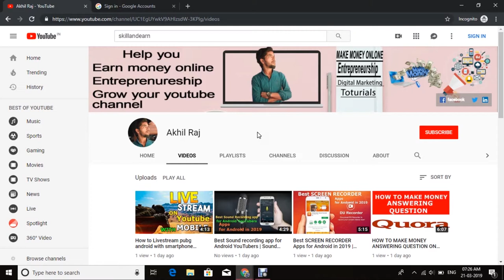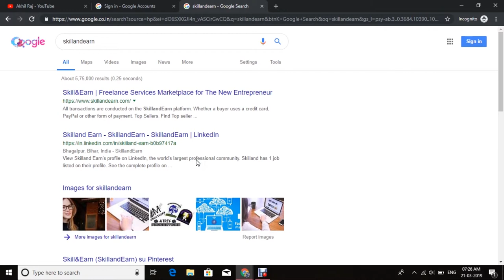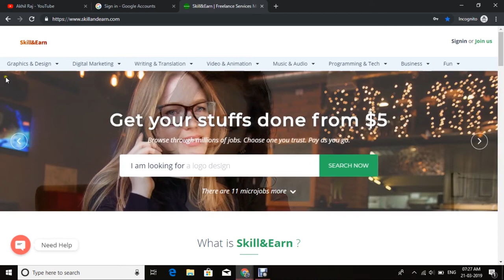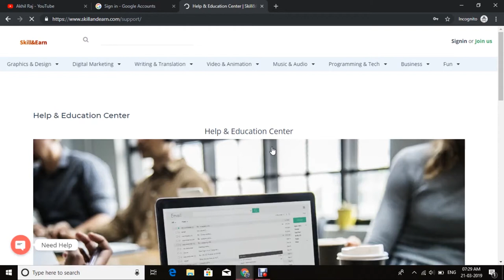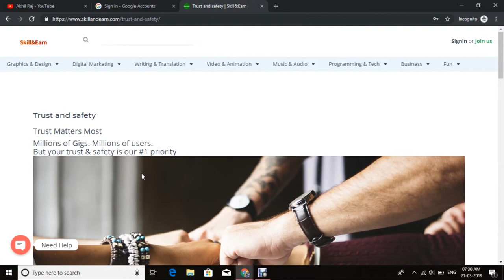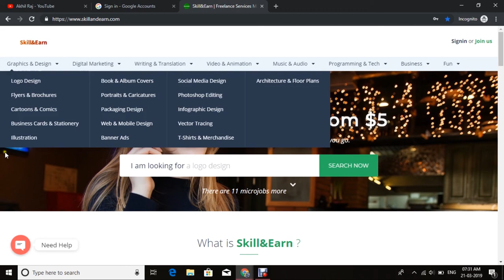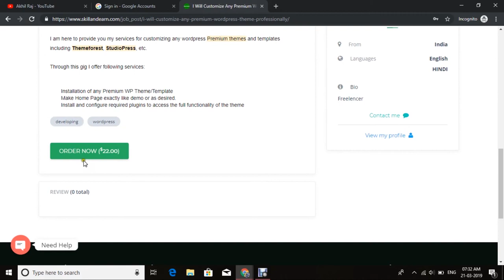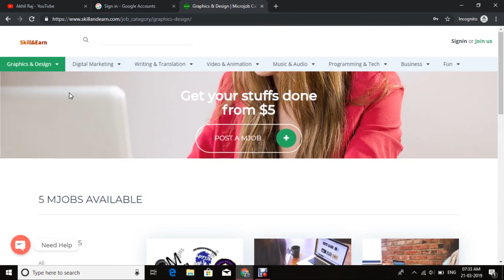SkillandEarn tutorial in Hindi | Introduction | lesson 1 | 2019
Hi, I am Akhil | In This video, I am showing you SkillandEarn tutorial in Hindi | Introduction | lesson 1 | IN 2019| HINDI|

                                                                                          TRY THIS VIDEO IDEA 🎁🎁🎁🎁